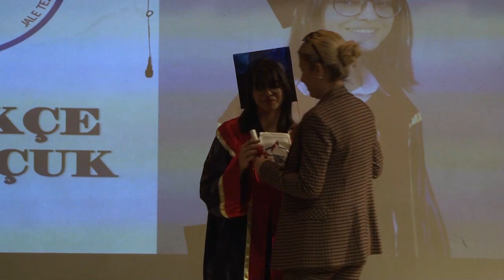Gaziosmanpaşa Yerleşkesi 8'inci Sınıf Öğrencilerimizin Mezuniyet Töreni